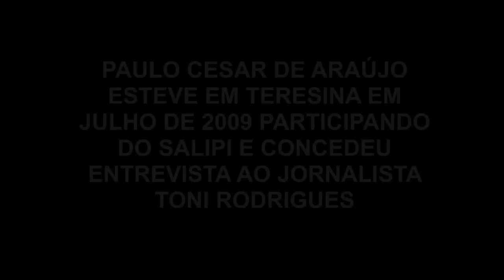Roberto Carlos E O Acidente Que Marcou Sua Vida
O Rei Roberto Carlos sofreu um terrível acidente aos 6 anos de idade. Nos anos 60, no auge de sua fama, o jornal Notícias Populares decidiu fazer uma série sobre o assunto. Ele ingressou na justiça para censurar a matéria. Nos anos 2000, o jornalista Paulo César de Araújo publicou o livro Roberto Carlos em Detalhes. O Rei novamente ingressou na justiça para censurar a obra. Dez mil livros foram apreendidos e incinerados. Por quê?!